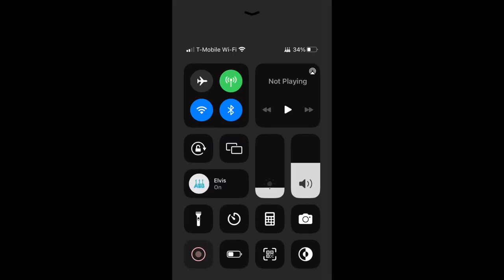I love forts